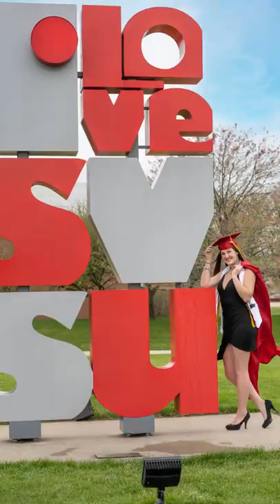Savannah Rae - SVSU Graduation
30a Photographer